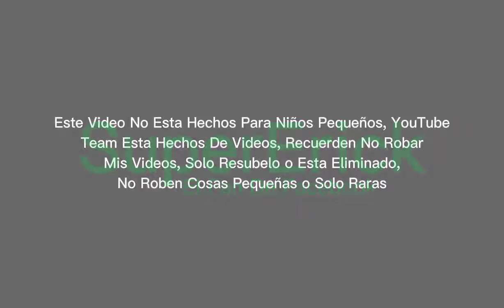[FALSO] Alerta De Sismo En Clan TVE (Argentina, 7 De Septiembre De 2018)